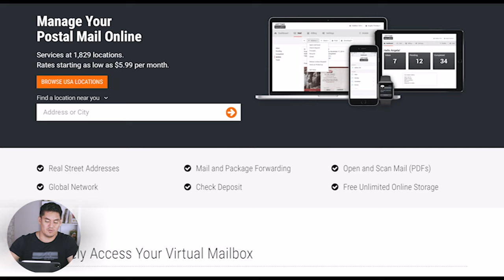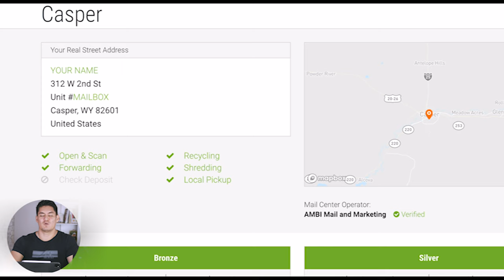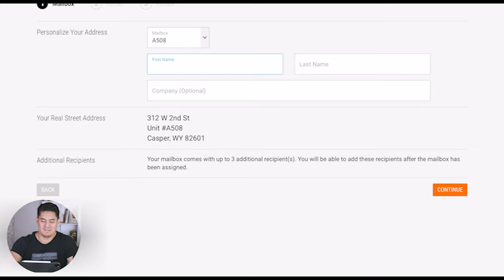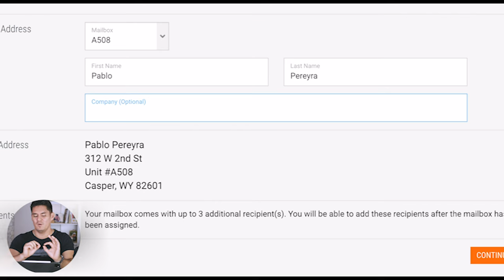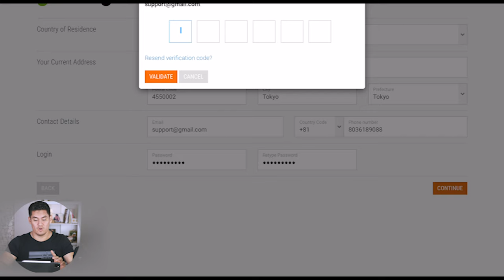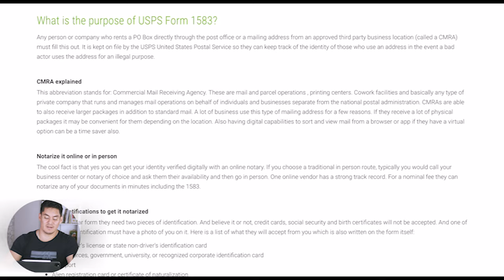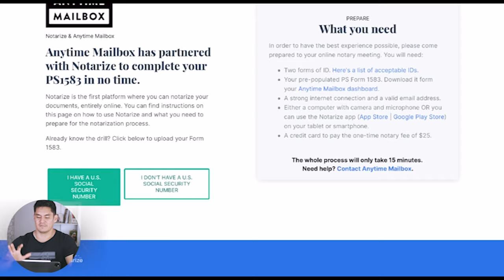🔴Como obtener una DIRECCION POSTAL en USA 🇺🇸 Paso a paso para NEGOCIO LLC 🤩 Anityme Mailbox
En este video te explico el proceso para obtener una dirección postal para negocio en los  Estados Unidos desde el extranjero con Anityme Mailbox !

Me he dado a la tarea de crear un CURSO GRATUITO para que puedas formar y administrar tu LLC 100% Online.. Sin TRUCOS,

Ingresa a el CURSO GRATUITO para formar tu LLC en USA

💡 Si mi contenido te aporto valor, utiliza los enlaces a continuación ya gano comisiones si compra a través de ellos y me ayudas a seguir creando contenido.
Links del videos 👇
todo esto sin que viajes a los Estados Unidos.

⭐️ Este es el mejor estado para crear una LLC en USA 🇺🇸